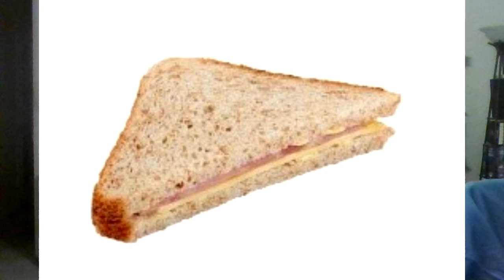Impact &NWA 1/7/2020 Impact a meh go home show, NWA, really good La Mera Mera!?